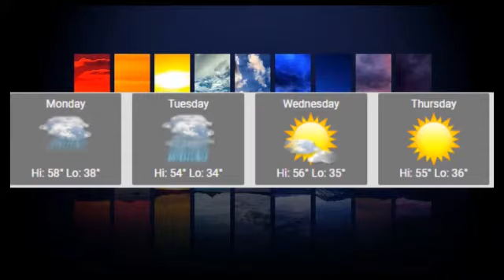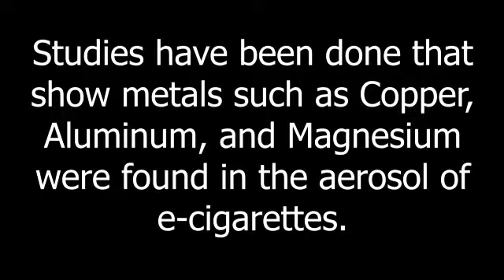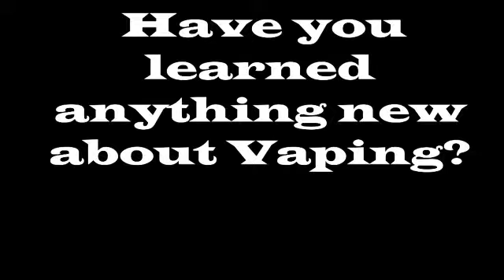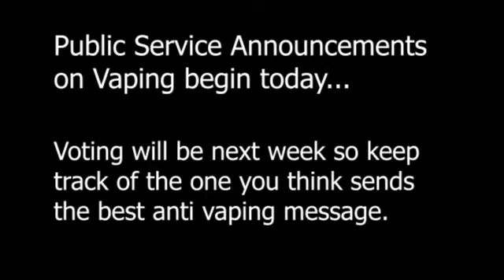Sick News Monday, March 2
Anti-Vaping campaign begins today and runs throughout the week. Vote for the one you feel sends the best message against vaping next week. BEHS students write and produce a daily news broadcast.